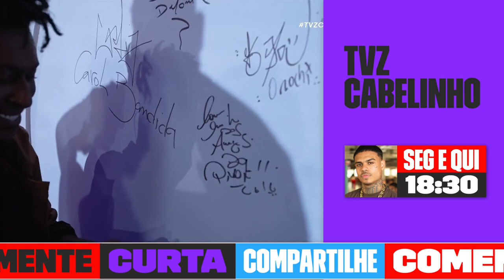QUEM É MAIS PROVÁVEL? 🔥 Pixote responde perguntas INUSITADAS sobre a carreira | TVZ | Multishow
QUEMÉ MAIS PROVÁVEL DE FICAR COM FÃ? 🔥
PIXOTE responde perguntas inusitadas sobre momentos históricos da carreira!